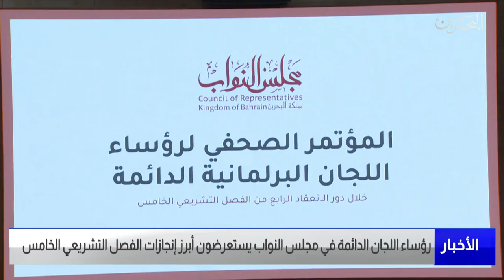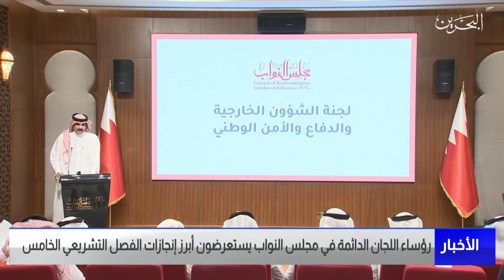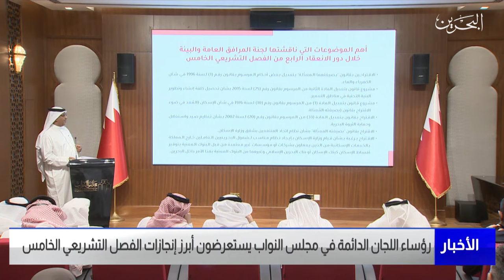مركز الأخبار : رؤساء اللجان الدائمة في مجلس النواب يستعرضون أبرز إنجازات الفصل التشريعي الخامس